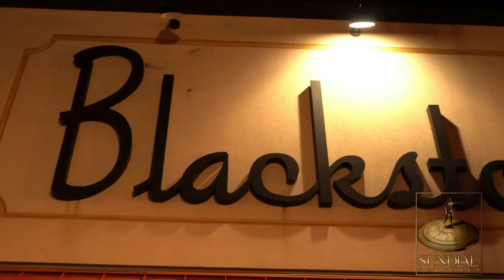Why Time Management (Talk Show )Game of Life Season 1 Ep 35